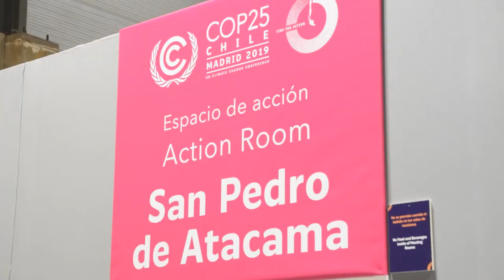COP25 Madrid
Eneko Goia
Donostiako Alkatea